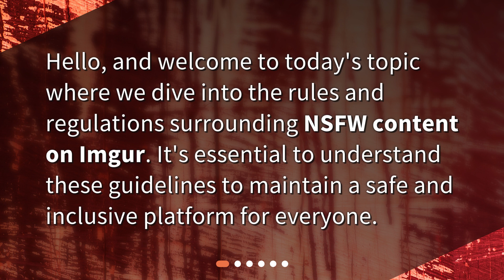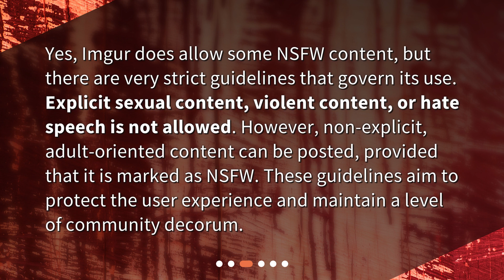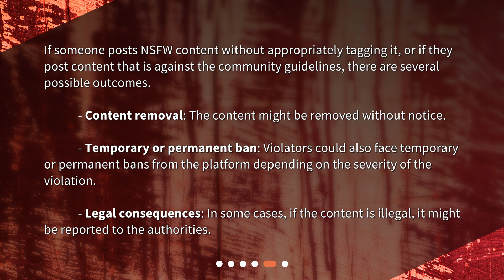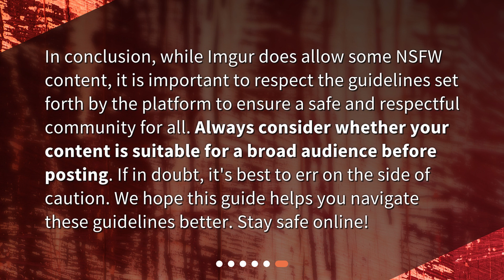Understanding NSFW Policies on Imgur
Are there any guidelines or restrictions for posting NSFW content on Imgur, and what happens if someone violates them? • Learn the ins and outs of NSFW content on Imgur! Discover the guidelines and restrictions for posting adult-oriented content and what happens if you violate them. Keep your community safe and inclusive with this essential guide.

00:00 • Understanding NSFW Policies on Imgur
00:20 • What is NSFW content?
00:39 • Does Imgur allow NSFW content?
01:09 • What are the guidelines for posting NSFW content on Imgur?
02:07 • What happens if these guidelines are violated?